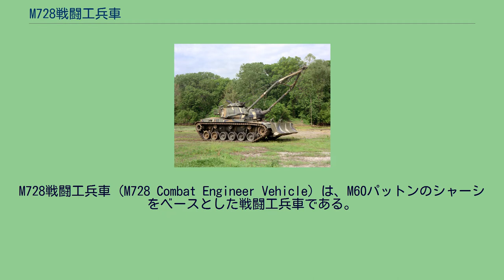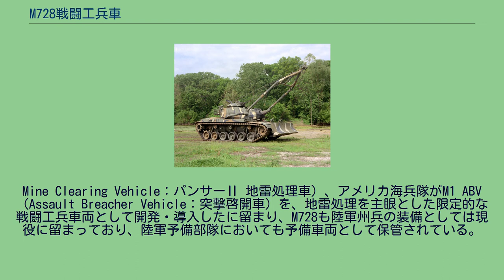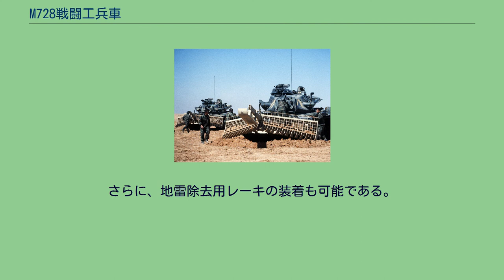M728戦闘工兵車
M728戦闘工兵車（M728 Combat Engineer Vehicle）は、M60パットンのシャーシをベースとした戦闘工兵車である。
アメリカ軍では戦闘時の工兵作業には第二次世界大戦当初より通常の戦車や装甲車にドーザーブレードを装備したものを使用しており、戦闘工兵任務に特化した車両、というものを特に装備していなかったが、この点については工兵隊を始めとして前線部隊からの不満も多く、1950年代にM48パットン戦車が導入されて同様にM8ドーザーブレードキットを装着した車両（M48DB(M48 Dozer Blade)と通称された）も同様の不満が多く寄せられたことから、戦車の車体を流用した戦闘工兵車両の開発が決定された。
当初はM48戦車の後継として開発が進められていたT95戦車の車体を流用するものとしてT118の名称で開発され、1960年には試作車が完成したが、T95の開発計画が予算面の問題から断念されたため、T95の代換案として開発された、M48戦車の発展改良型であるXM60の車体を使用し、T118と同様の各種装備を搭載した新たな試作車がT118E1の名称で開発され、1965年から1966年かけて実際に部隊で運用しての試験が開始され、1967年にM728として採用された。
M728は291両が製造され、アメリカ軍の他、主にM48/M60戦車を導入した国にも輸出もしくは供与されて装備された。
現在はサウジアラビアおよびシンガポール他にて運用中である。
ベトナム戦争において1965年にT118E1として実用試験のために配備されたことを始め、1990年-1991年の砂漠の盾作戦および砂漠の嵐作戦（湾岸戦争）でも使用されたが、M1エイブラムスといった、より新型の装甲車両に随伴するには機動力が不足していることが判明したため、アメリカ陸軍からは退役させることが決定された。
1993年に、M728はテキサス州ウェーコで行われたブランチ・ダビディアンの包囲作戦に用いられ、クロロベンジリデンマロノニトリル（催涙ガス）を流し込む、壁面を破壊するなどの目的に活用された。
この事例から、FBIおよびATF（アルコール・タバコ・火器及び爆発物取締局）の重装備部隊では、少数ながら陸軍から移管されたM728を保有している。
上述の湾岸戦争時の運用実績から、アメリカ軍においてはM1エイブラムスをベースにした戦闘工兵車型であるM1 グリズリーCMV（Grizzly Combat Mobility Vehicle：グリズリー戦闘工兵車）に更新される予定であったが、グリズリーCMVは導入計画が中止されたため、アメリカ陸軍がM1 パンサーⅡ MCV（Panther II
Mine Clearing Vehicle：パンサーⅡ 地雷処理車）、アメリカ海兵隊がM1 ABV（Assault Breacher Vehicle：突撃啓開車）を、地雷処理を主眼とした限定的な戦闘工兵車両として開発・導入したに留まり、M728も陸軍州兵の装備としては現役に留まっており、陸軍予備部隊においても予備車両として保管されている。
油圧操作ドーザーブレードを前部に備え、A字型フレームクレーンを砲塔の両側面ヒンジに接続し、ウインチを装備する。
さらに、地雷除去用レーキの装着も可能である。
砲塔はM60A1/A3と同型のものが搭載されているが、主砲は105mm M68から、165mm M135破砕砲に交換され、粘着榴弾30発が搭載される。
これは、イギリス陸軍FV4003 センチュリオン Mk.5 AVREに搭載されたL9A1 165mm破砕砲のライセンス生産品である。
さらに、同軸機銃のM73機関銃用に7.62x51mm NATO弾2,000発、車長用キューポラに装備されたM85機関銃用に12.7x99mm NATO弾600発を、それぞれ搭載する。